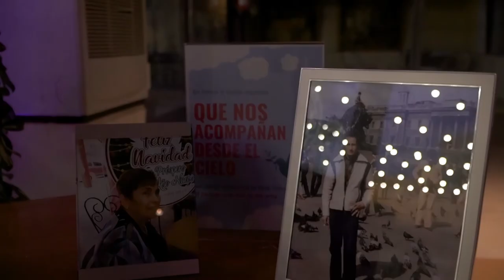Boda en castillo Tamarit Tarragona | Disney / Christmas themed wedding in Castle 😍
The magical event took place at the Tamarit castle in Tarragona, on the shores of the Mediterranean Sea. This incredible castle was the perfect touch to this holiday wedding with an enchanted Disney Christmas theme.